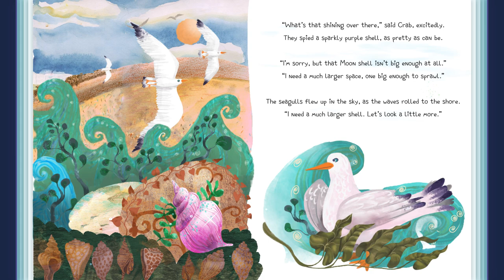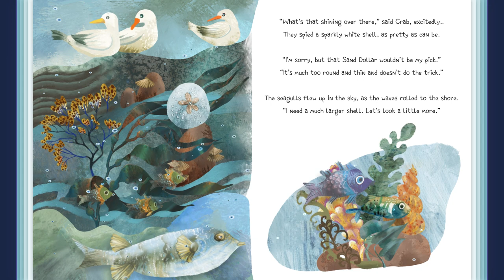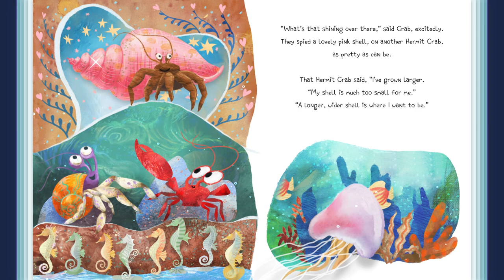The Incredible Rescue of Lil Crab| Animated Story for Kids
Embark on an amazing journey through a tide pool where Little Crab helps Hermit Crab find a much larger, beautiful shell.

Our beautifully illustrated story delights children's curiosity by learning colors and also the names of various shells.

Most importantly, our story teaches that an act of kindness can develop into a wonderful friendship!

OUR STORY - More than 30 years ago, long-time educator Beth Costanzo, M Ed., began a childcare
center near Boston, Massachusetts. She soon identified a need for at-home learning materials to help parents support and supplement their children's classroom instruction. Majestic Learning Publishers fast emerged as a market leader in workbooks, story books and videos for children.